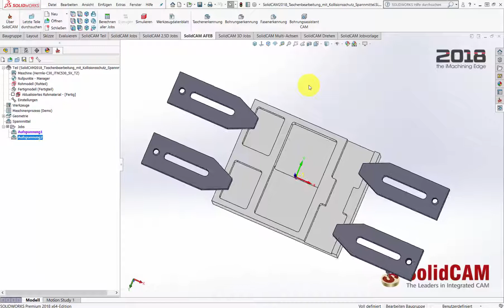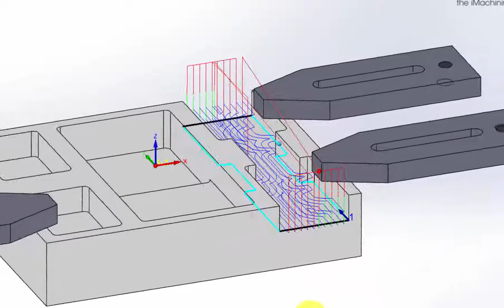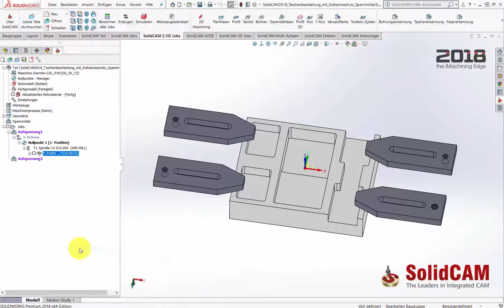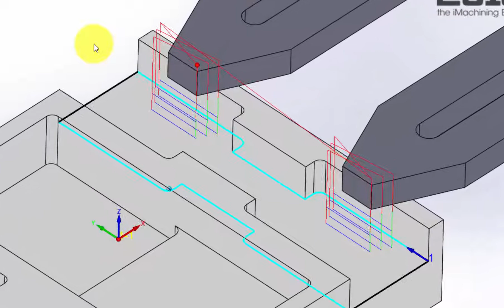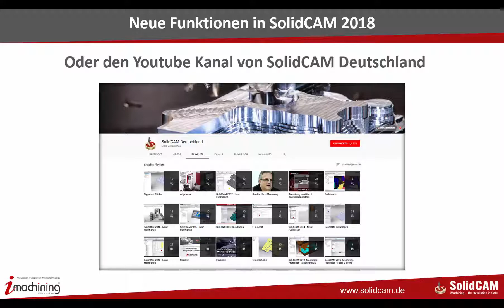SolidCAM2018 Taschenbearbeitung mit Kollisionsschutz Spannmittel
neue Funktion aus dem Release SolidCAM2018